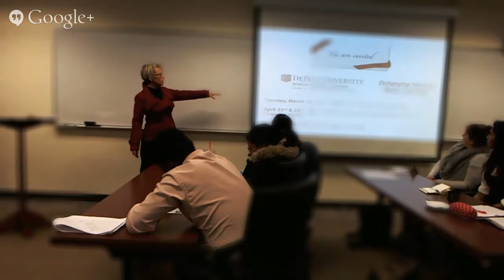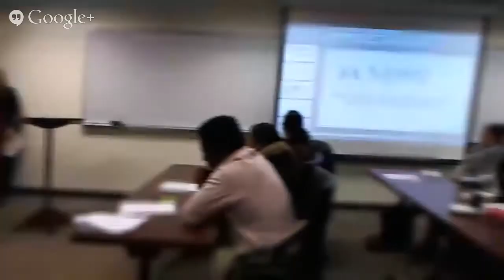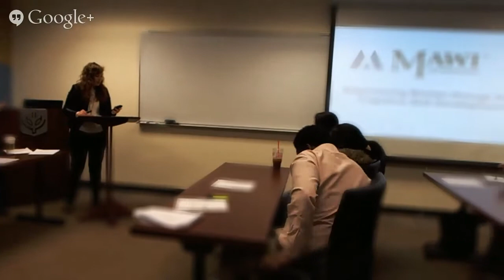GLOBAL CAFE: WOMEN EMPOWERMENT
Many international organizations focus on gender equality and women's empowerment not only as a human right, but also because they are a pathway to overcome poverty in the world. Women empowerment is also the key for inclusive societies and holistic management in organizations. Our panel discuss the contemporary challenges and opportunities of women empowerment in the context of leadership, businesses, education, development, immigration and  cultural diversity.

PANEL OF PRESENTERS:
Dr. Laura Hartman, Vincent de Paul Professor of Management, DePaul University
Dr. Pamela Meyer, Director, Center to Advance Education for Adults  (CAEA) School for New Learning,     DePaul University
Dr. Marco Tavanti, Chair, International Public Service, DePaul University
Ms. Sol A. Flores, Executive Director, La Casa Norte
Dr. Maria Ferrera, LCSW and faculty in the MSW Program, DePaul University
Ms. Xochitl Espinosa, National Alliance for Latina America and Caribbean Communities
Ms. Allison Niebauer Project Manager, Mawi Learning